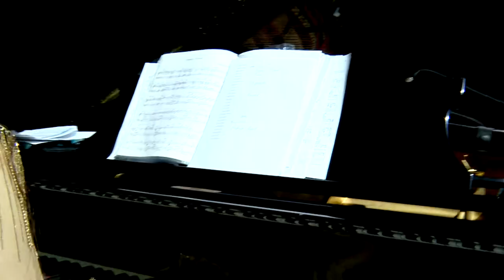Nargiz Aliyeva: Carol of the bells